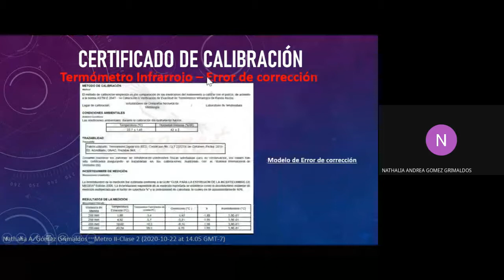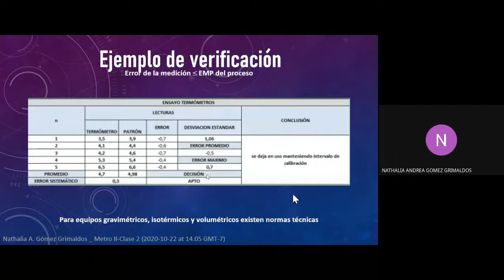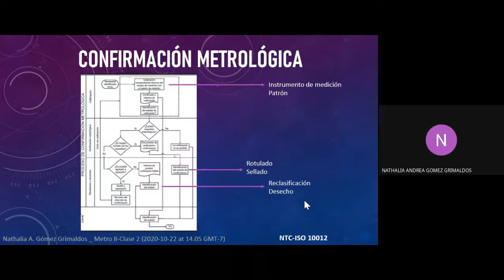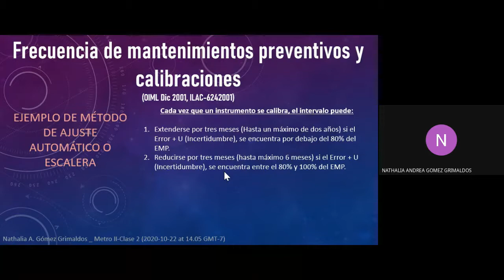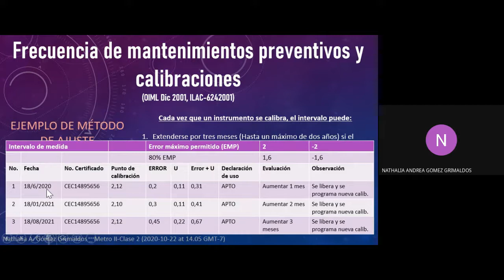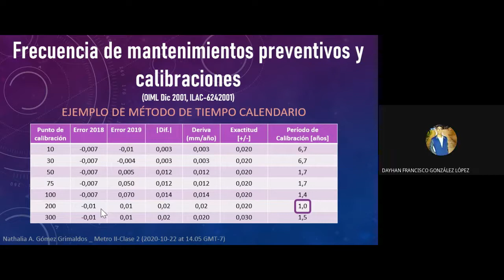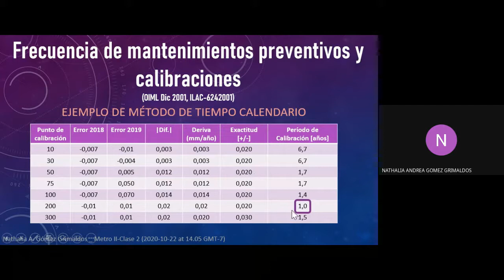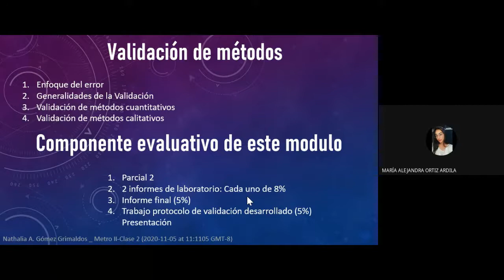Metrología 2_9sept2021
En este vídeo se presenta una clase de Metrología 2 con estudiantes de Microbiología y Bioanálisis de la Escuela de microbiología de la UdeA, Medellín, Colombia. Tema: Validación. Fecha: 9 de septiembre de 2021.